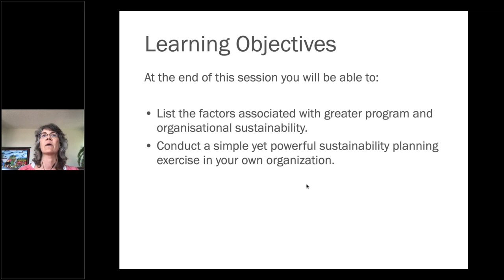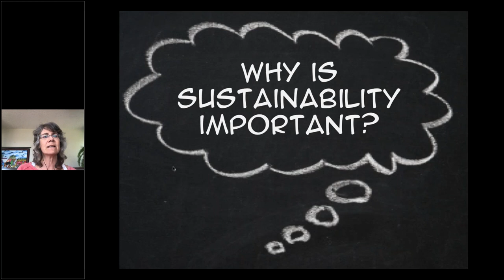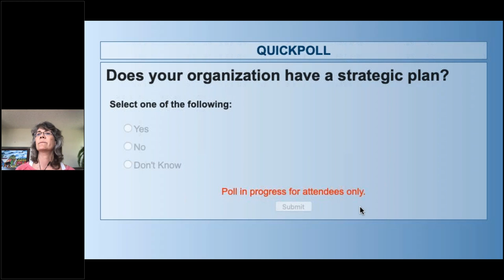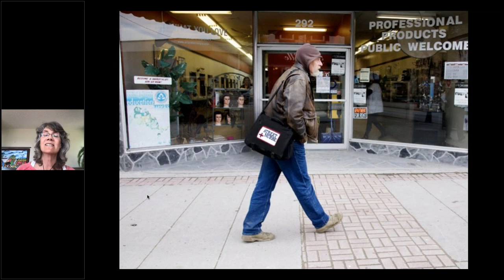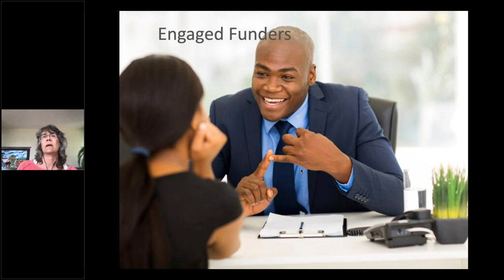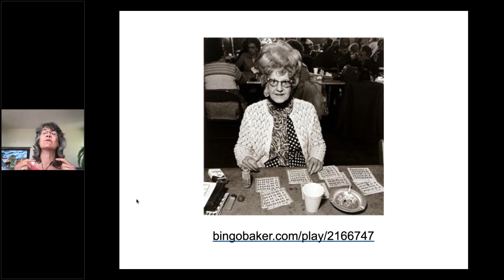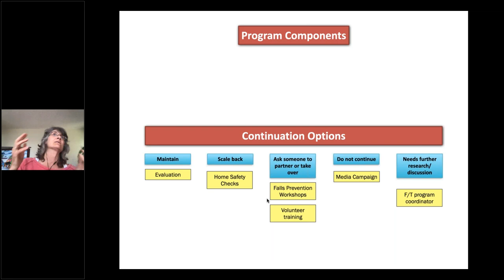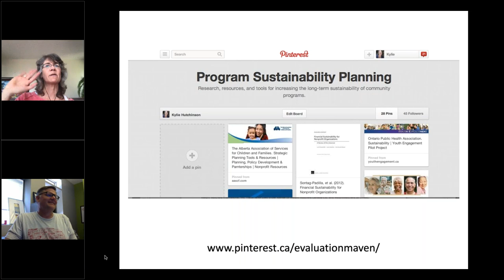Tips for Nonprofit Sustainability with Kylie Hutchinson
Join us on for a short webinar on what are the promoters of organizational and program sustainability and how to quickly assess your own nonprofit. Leave with a practical team activity that you can immediately use to better plan for your organization's future.

About the Presenter:
Kylie Hutchinson is an independent consultant to nonprofits with Community Solutions Planning & Evaluation and author of the guidebook,  Survive and Thrive: Three Steps to Securing Your Program's Sustainability.